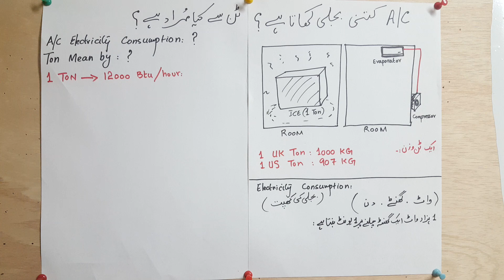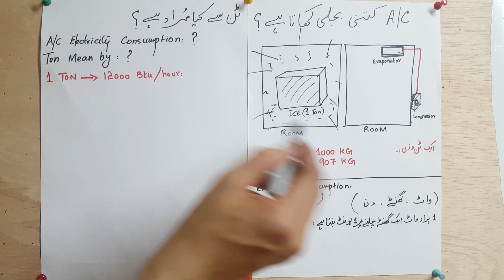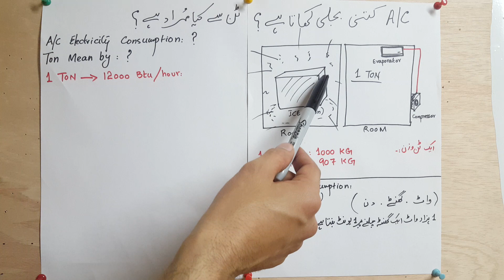Split A/C Electricity consumption in Urdu/Hindi. What mean by TON???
What is TON in A/C? How much electricity 1 ton a/c consume??